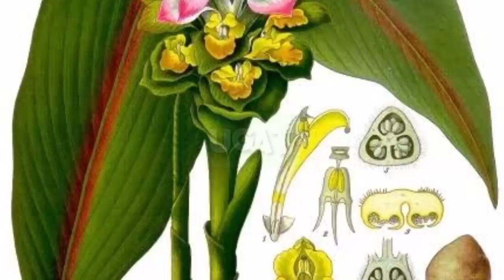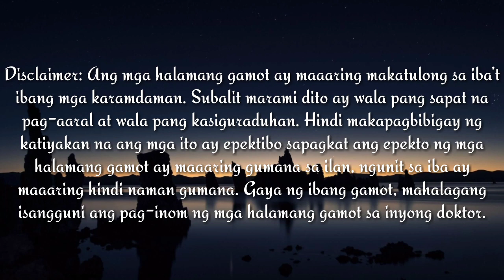Luya-Luyahan,para sa ibat-ibang klase ng Sakit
Ang luya-luyahan, tulad ng karaniwang luya, ay isang maliit lang na halaman na may malalambot na sanga at ugat na maaaring anihin at ipang-sahog sa mga lutuin. Ang dahon ay pahaba at ang mga bulaklak ay tumutubo nang nakakumpol sa tuktok. Madali itong makitang nakatanim sa maraming lugar sa Pilipinas partikular sa mabababang lugar.

Ano ang mga sustansya at kemikal na maaaring makuha sa Luya-luyahan?

Ang iba’t ibang bahagi ng luya-luyahan ay maaaring makuhanan ng ilang uri ng kemikal at sustansya na maaaring may benepisyo sa kalusugan:

Taglay ng halaman ang terpenoids, alkaloids, saponins, flavanoids, glycosides, carbohydrates, phenolics, tannins, at phytosterols

Ang langis na makukuha din sa halaman ay mayroong cineol, camphene, zingiberene, borneol, camphor, curcumin, zedoarin. Mayroon din itong gum, starch, at resin.

Anong bahagi ng halaman ang ginagamit bilang gamot, at paano ginagamit ang mga ito?

Maaaring gamitin bilang gamot ang ilang bahagi ng halaman tulad ng:

Ugat. Ang ugat ng luya-luyahan ay karaniwang kinakatasan, o pinakukuluan upang magamit sa panggagamot. Minsan ay pinatutuyo muna ang ugat bago ilaga at ipainom sa may sakit.

Ano ang mga sakit na maaaring magamot ng Luya-luyahan?

Dermatitis. Ang karamdaman sa balat na dermatitis ay maaaring masolusyonan sa tulong ng pagpapahid ng katas ng luya-luyahan sa apektadong bahagi ng balat.

Pananakit ng sikmura. Ang hiniwang ugat ng luya-luyahan ay dapat ipantapal sa tiyan na nakakaranas ng pananakit.

Sugat. Upang matulungan ang mabilis na paghilom ng sugat, pinapahiran ng abo ng sinunog na ugat ng luya-luyahan sa apektadong bahagi ng katawan.

Rayuma. Mabisa rin para sa pananakit ng rayuma ang pagpapahid ng katas ng ugat sa nanakit na bahagi ng katawan.

Pilay. Ipinangtatapal naman ang dinikdik na ugat ng luyaluyahan sa bahagi ng katawan na namamaga dahil sa naipit na ugat.

Kabag. Sinasabi naman na mabisang pang-alis sa kabag ang pag-inom sa pinaglagaan ng ugat ng luya-luyahan.

Pagtatae. Maaari ding gamitin bilang panlunas sa pagtatae na nararanasan ang pag-inom sa pinaglagaan ng ugat.